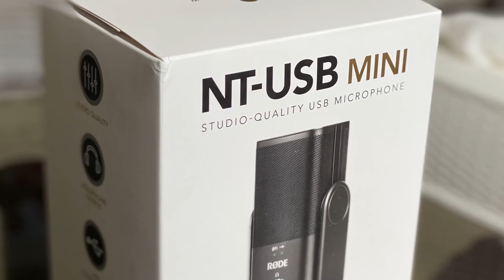Jack Logan Reviews RØDE NT-USB Mini Microphone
Ito ang microphone na howrayt na howrayt sa gaming, live broadcast, podcast, webinar at marami pang iba! Panoorin ang unboxing na amazing.

THE JACK LOGAN SHOW SEGMENTS

About Jack Logan Show:

CJ Santos, also known as Jack Logan serves as host and executive producer of The Jack Logan Show.

Jack Logan is well known for his funny video commentaries and reviews about trending videos.

Jack Logan Gears:

Sony A6000
iPhone XI Pro Max
iPhoneX
iPhone6S
Nikon D5100